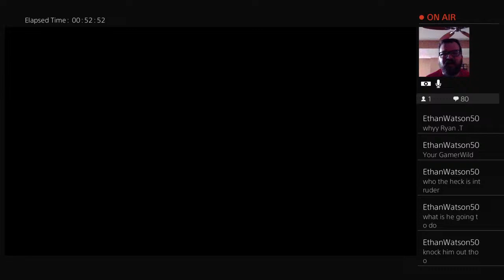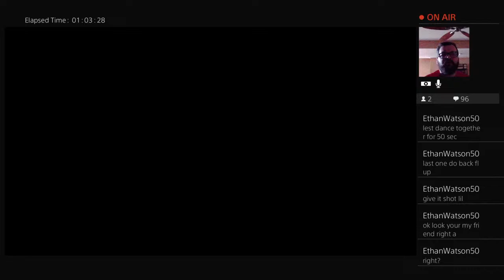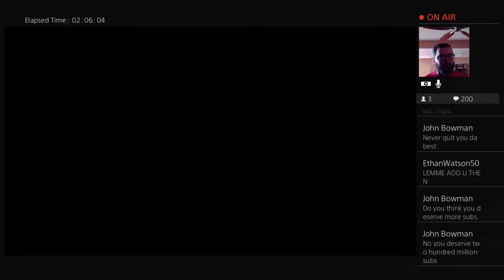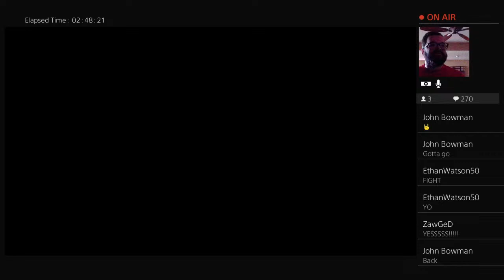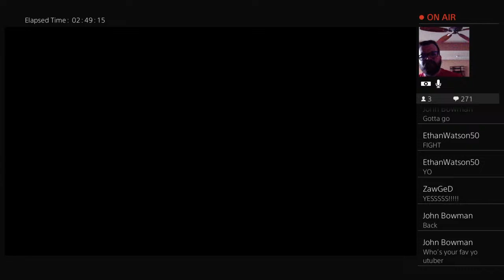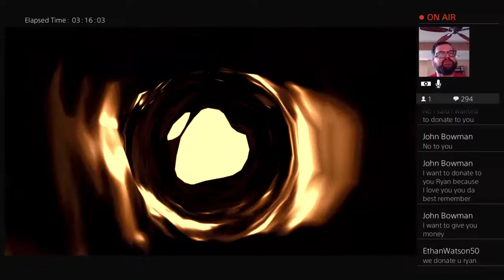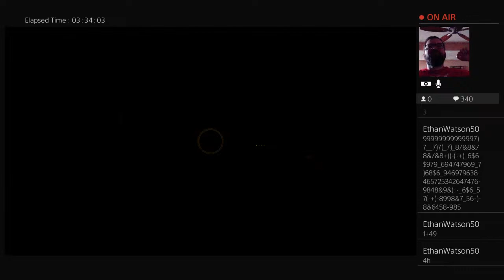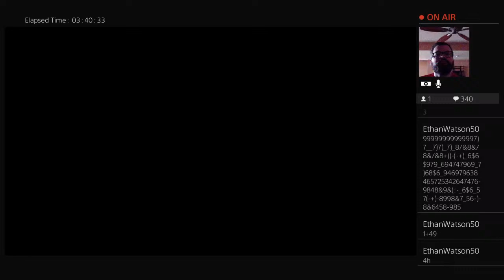Let's play bendy and the ink machine revisited